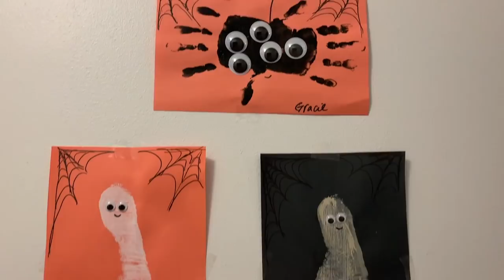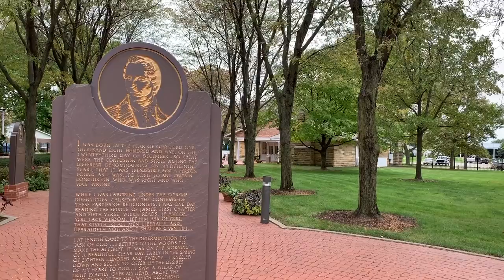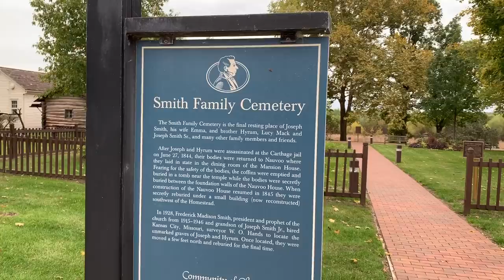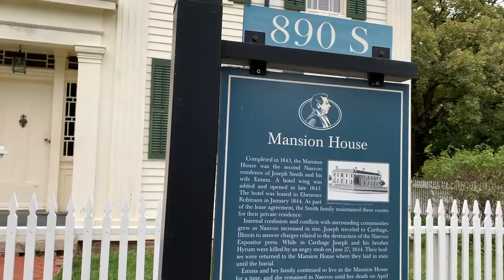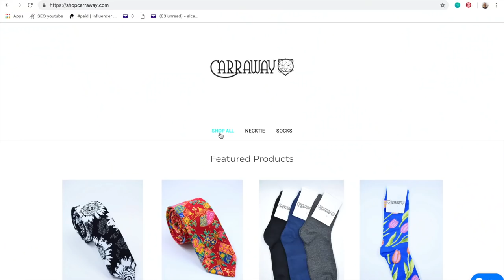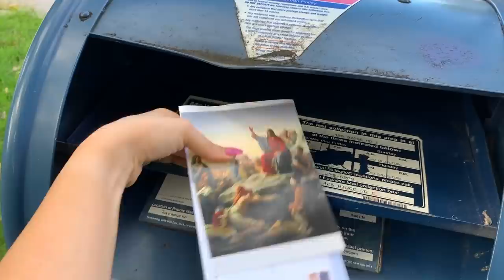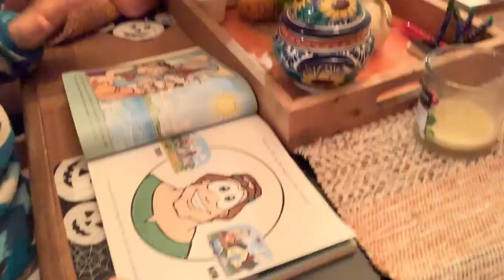our HUGE ANNOUNCEMENT - vlog wk 37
after 10 days off social media, there's lots to cover!
Los Angeles - Halloween festivities - Nauvoo Illinois - BOB from the Price is Right! - & TWO announcements.

BOOKS:
•'More Than the Tattooed Mormon' - 2nd Edition
•'Cheers to Eternity:'